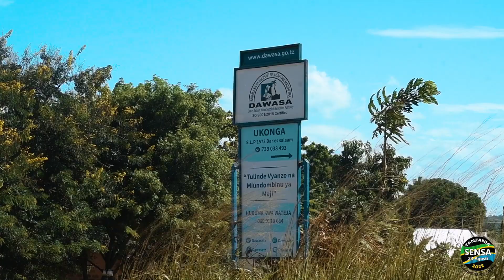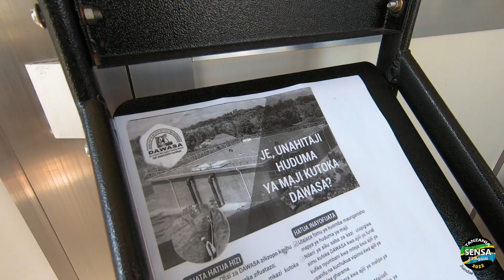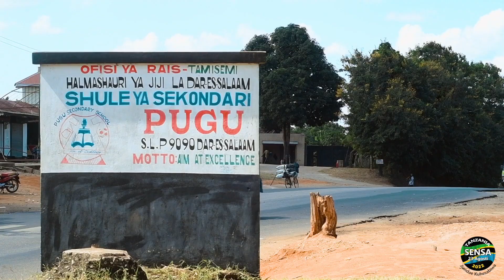MajiNiUhai: Dar es salaam, Pugu waongea kuhusu kiu ya maji